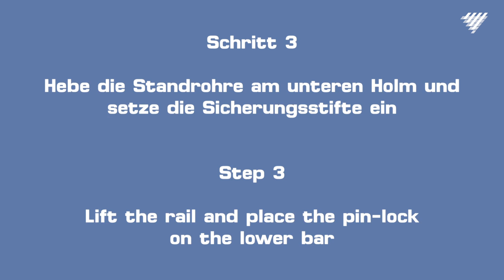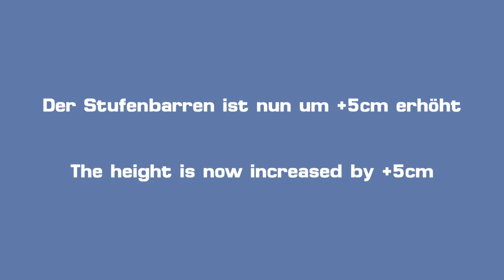Uneven bars "Munich" - Height adjustment (EN/DE)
In this video we show you the height adjustment for the uneven bars "Munich" from SPIETH Gymnastics.

New built-in height adjustment system:

• Without loosening the tensioning, the height can be adjusted by additional 5 cm due to the integrated extension system
• Simple height adjustment directly at the high upright by sliding the knob up or down - secured by a pin-lock
• With the locking pins at the uprights, the height can be adjusted quick and easy - e.g. for tall gymnasts - at high upright in combination with a knob

Watch the official product introduction and learn more about the new features of the uneven bars "Munich" from SPIETH Gymnastics:

• Easy +5 cm height adjustment with the new quick release fastener
• New linen rail "Fiberflex Pro" for great grip
• Proven quality - FIG-certified

Technical specifications:

• Width adjustment: 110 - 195 cm (steplessly, measured diagonally)
• Adjustable heights - high rail: 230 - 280 cm in 5 cm increments
• Adjustable heights - low rail: 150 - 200 cm in 5 cm increments

New standard competition heights: The heights have been adjusted by +5 cm according to the FIG standard (175 cm / 255 cm).

REACHTHEMAXIMUM with SPIETH Gymnastics!

00:00 Step 1
00:16 Step 2
00:26 Step 3
00:41 Step 4
00:59 Step 5